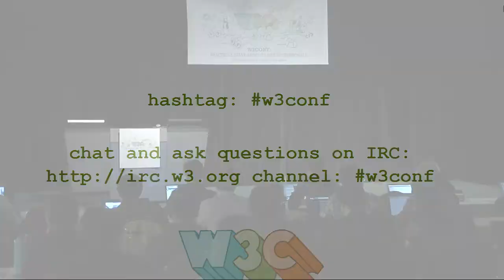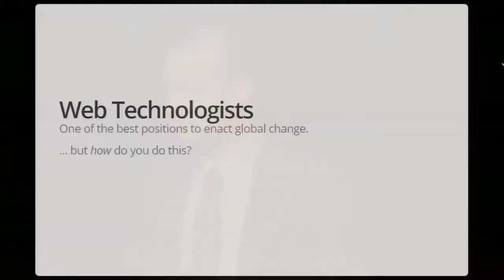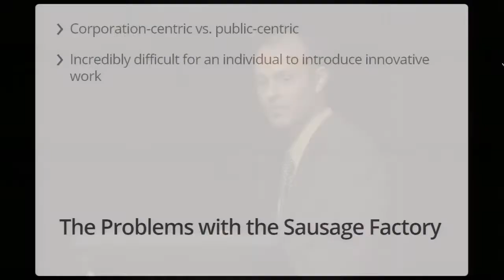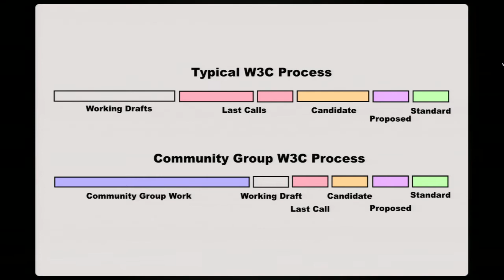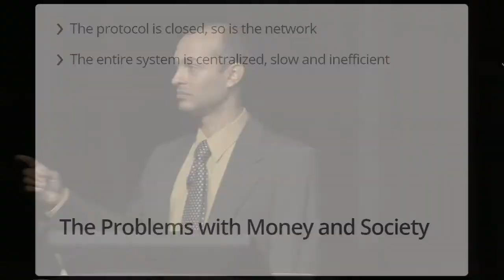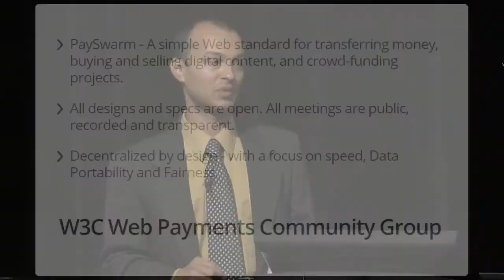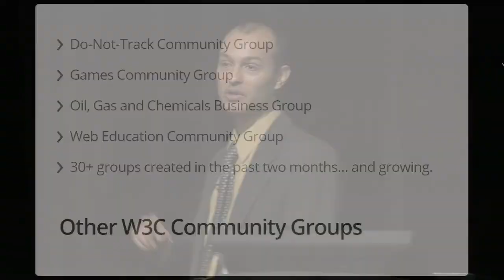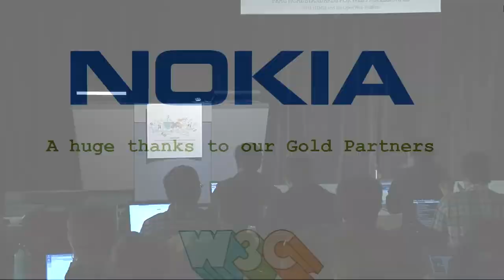Community Groups: A case study with Web Payments, Manu Sporny (Digital Bazaar) - W3Conf 2011